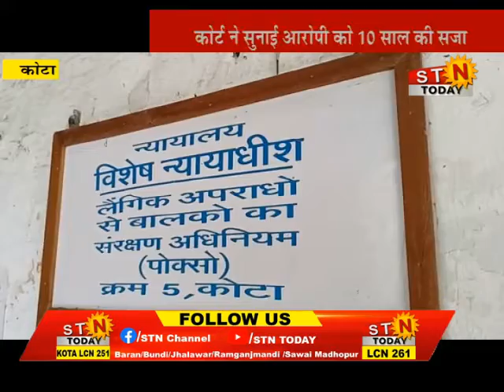news 03 sept 22 @ कोटा - नाबालिग के साथ दुष्कर्म के मामले में आया कोर्ट का फैसला